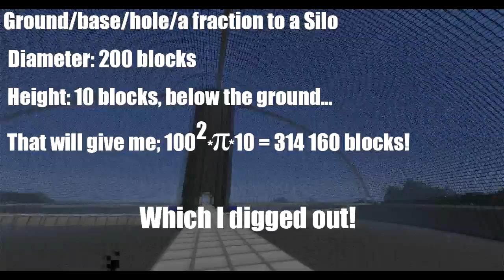Limeberry's Minecraft: Sfären är klar :D (Överblick)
Efter en lång lång lång tid har jag lyckats bygga klart den! Nu ska jag bara fylla den med hus :3